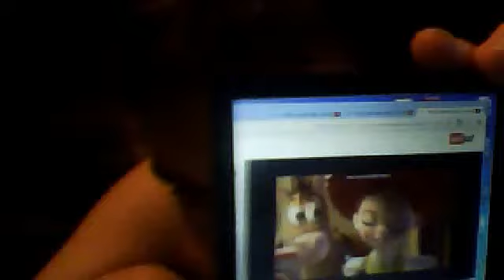Little Kitten tells Jessie to be QUIET